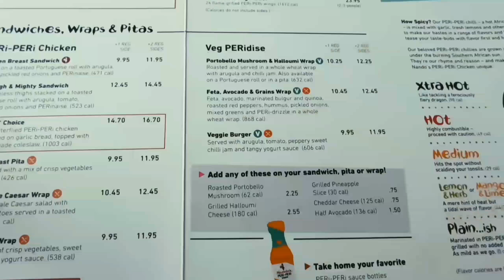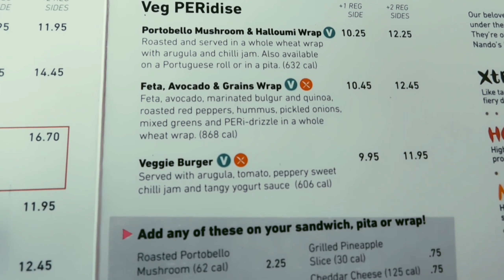Q & A /Spend The Day With Me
Spend the day with me and I get to answer some of the questions you guys sent me regarding my personal life lol and also some spiritual questions.